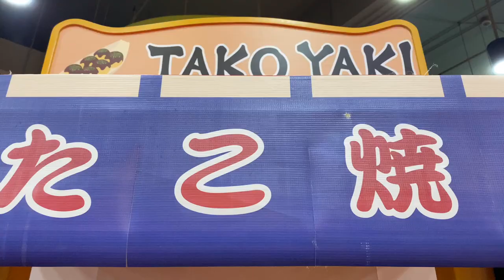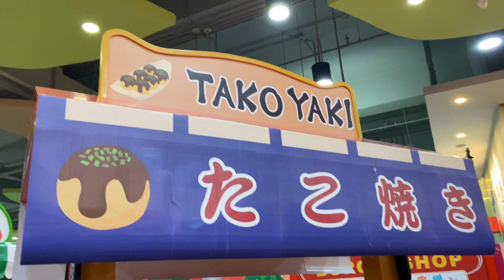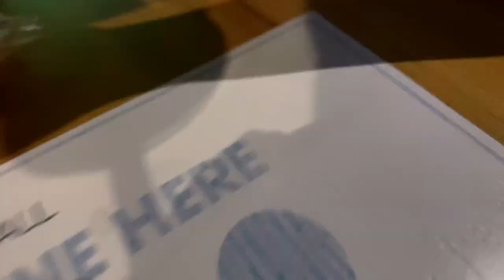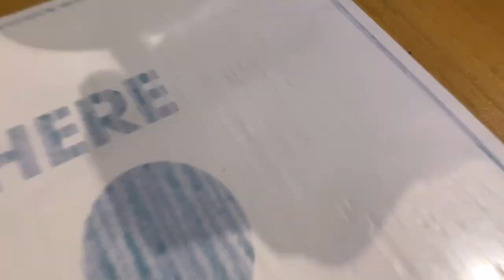RUSH CHRISTMAS SHOPPING